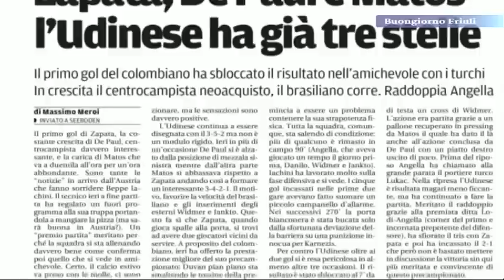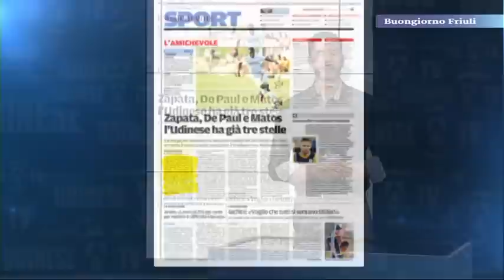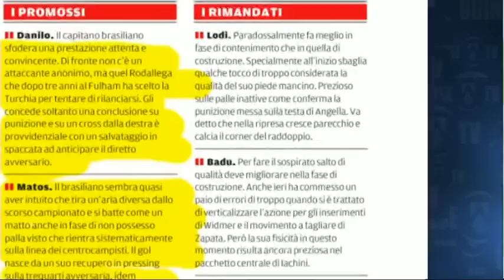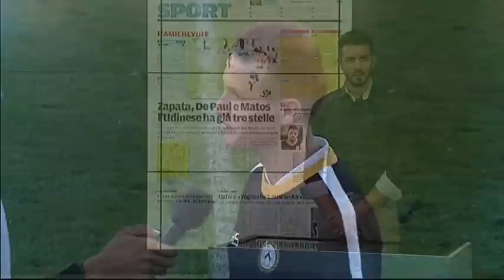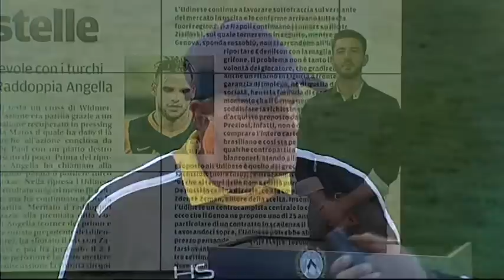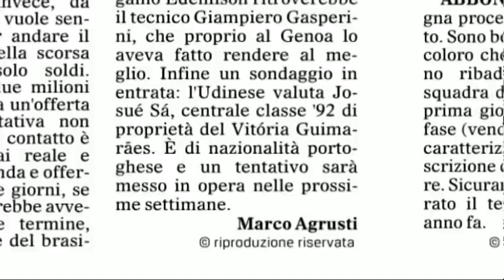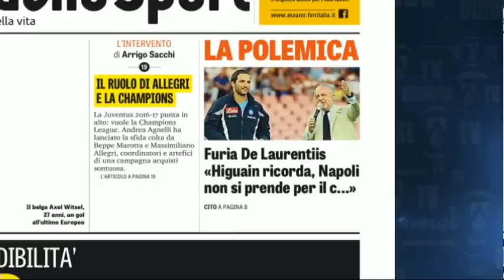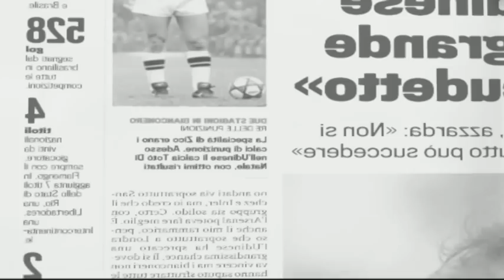30 lug rassegna sport